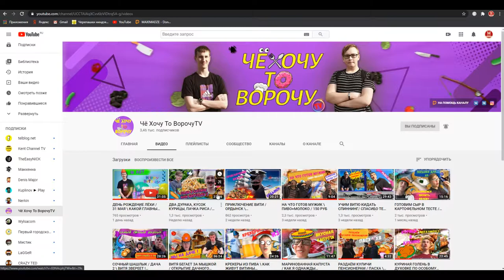Балласы Возвращаются - GTA 5 Winter Edition Сезон 1 Серия 4